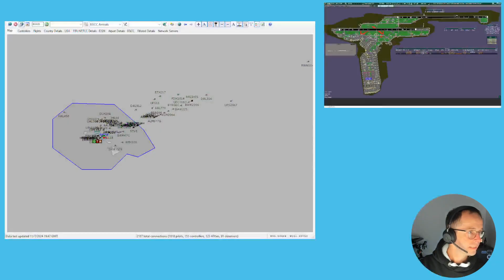✈️VATSIM ATC📡 | S1 50 Hours Party Stream 🥳 | Manchester Ground (EGCC_GND) | Come and join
🌟 Join Me for Live Ground Control at Manchester on VATSIM! 🌟

Hey everyone! In this exciting live stream, I’ll be stepping into the role of Ground Controller at Manchester Airport on the VATSIM network. Watch as I manage taxiing aircraft, coordinate departures and arrivals, and keep the ground operations running smoothly.

But today we are going extra, I'm celebrating getting 50 hours in on the VATSIM network as an S1 controller. This is a big milestone that opens up further training opportunities to control at Gatwick Ground as well as join the waiting list for S2 (a Tower Controller).

🛫 What to Expect:

Realistic ATC interactions and communication
Engaging commentary on ground control operations
Tips for aspiring controllers and pilots
Live Q&A during the stream!
Whether you're a seasoned pilot, a fellow controller, or just curious about the world of virtual aviation, there’s something here for everyone. Grab your headset and join the action!

See you in the cockpit! ✈️✨

00:00 Waiting
06:44 Stream Starts
37:31 50 hours celebration